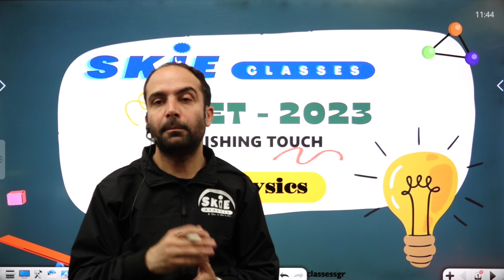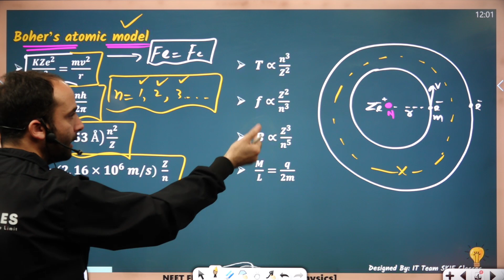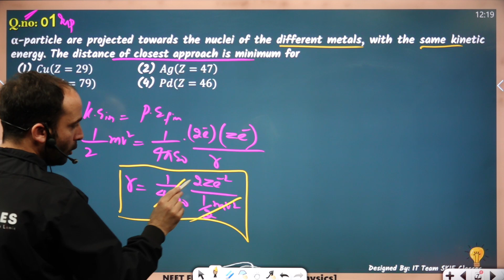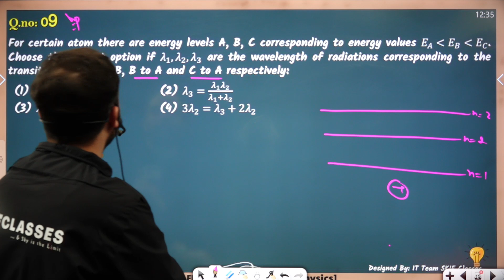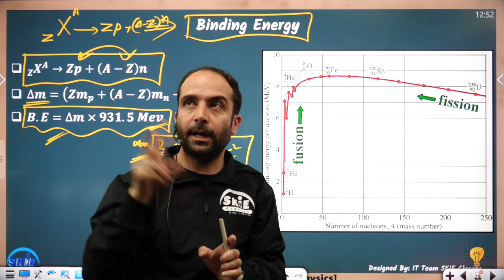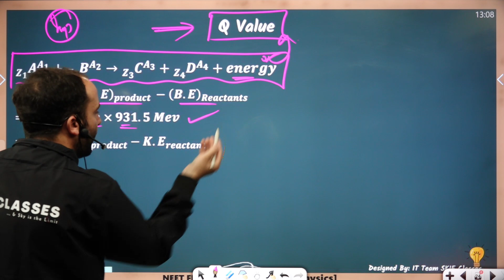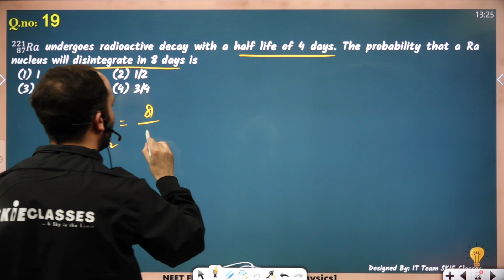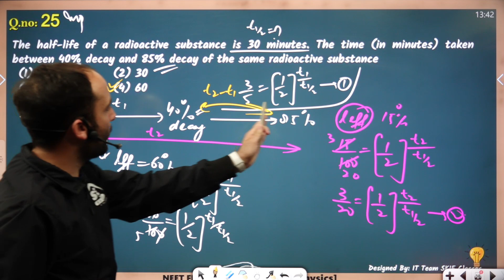NFTS - 2023 || Modern Physics || Part-I || By: Er. Dawood Sir